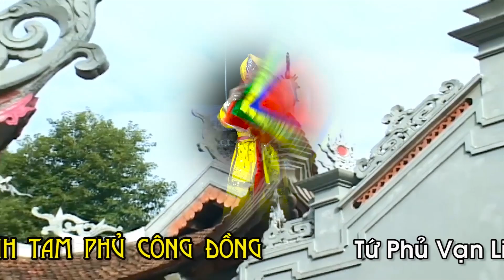Chầu Mười - Đồng Thầy : Nguyễn Thị Bích